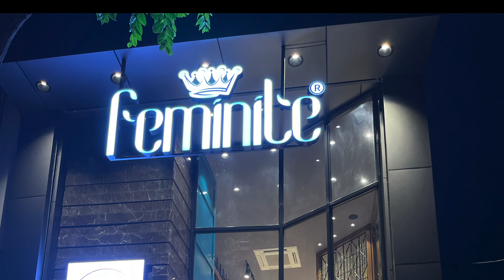Cotton Suits Latest Collection 2023 | Feminite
Cotton suits with latest designs
Latest colour combination
Address - 319-L , RING ROAD
Shivaji Stadium Rd
Model Town, Panipat
Haryana 132103